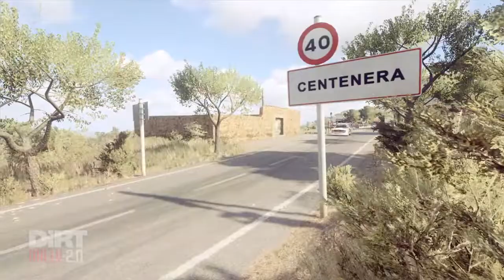Audi Quattro in Spain ! ( with steering wheel)